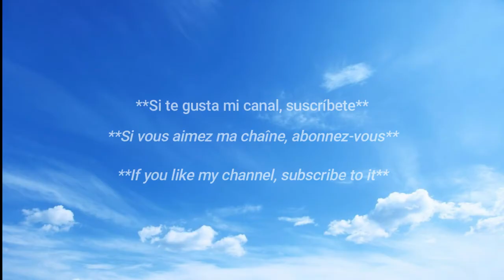belleza latina 🇨🇴 /✨Don't Miss Out Jessica Cediel: The Hidden Secret to Colombian Beauty 🇨🇴 ♥️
Mujeres y chicas Más Hermosas de Colombia

JessicaCediel  una modelo y entrevista
Sexy Colombian Girls vs Latina Models Which is Hottest?